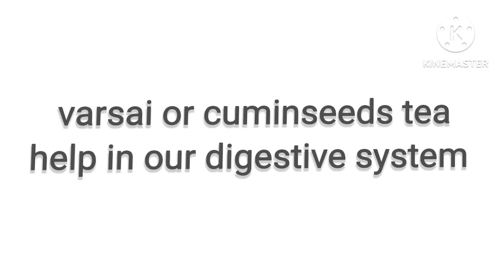saunf or ajwain ka pani peene ke fayde!अजवाइन और सौंफ का पानी पीने से क्या होता हैajwain pani#health